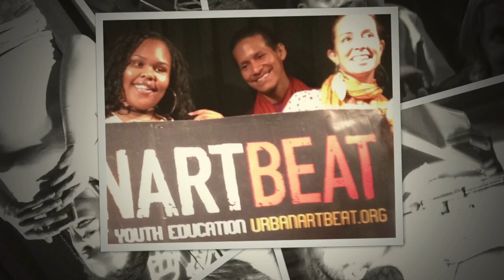URBANARTBEAT...WHAT GET'S YOU FREE?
This video is about an OPEN MIC for youth and young adults hosted by UrbanArtbeat at the Dixon Place Theatre NYC! The theme was called WHAT GET'S YOU FREE? The particpants shared creative written works expounding on "FREEDOM" and what that means for them. The event was held in October in recognition of Mass Incarceration with October being the month recognized by many who are fighting against it.